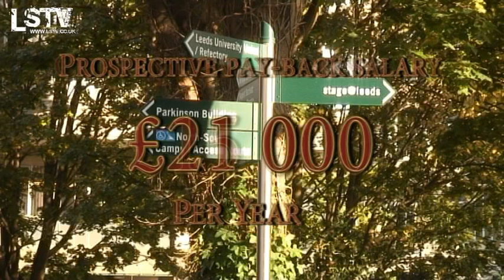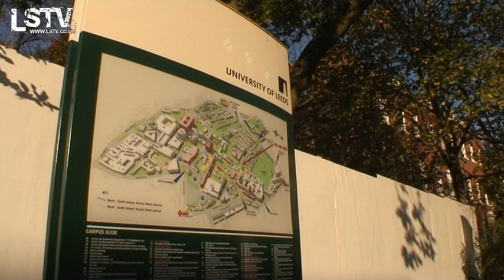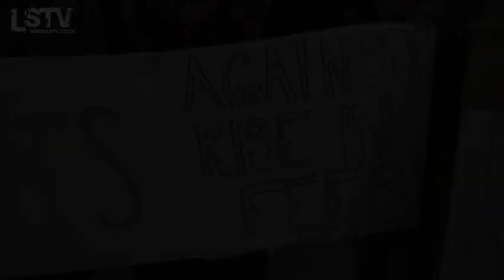The Browne Review at Leeds University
LSTV report on The Browne Review, published Tuesday 12th October, interviewing Chanel 4's Jon Snow, ahead of the live broadcast, as well as the Vice Chancellor Michael Arthur and Rachel Wenstone, Leeds University Union's Communications & Internal Affairs Officer.